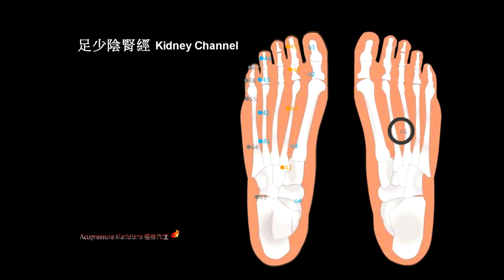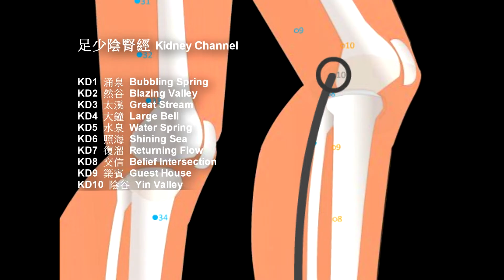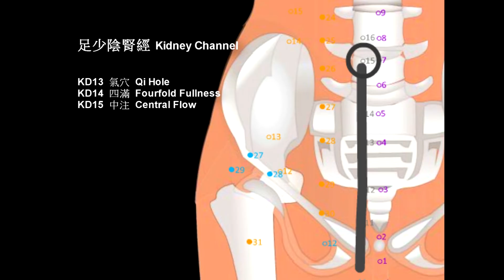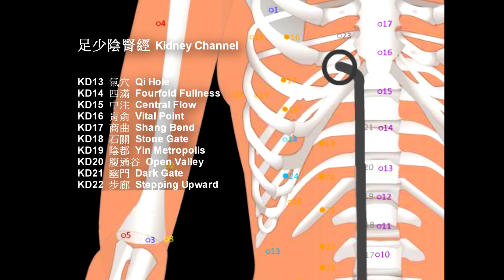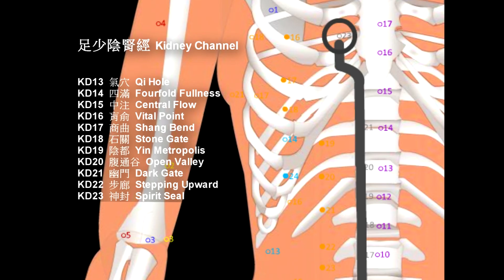08 足少陰腎經_穴道按摩 DIY_中文發音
歡迎來到太陽魚經絡網站！您是否曾經使用穴位按摩來治療自己或周圍的人？從頭痛到打嗝，我們將陪伴您尋找身體的各個穴道，應用按摩手法舒緩我們在日常生活中產生的壓力和身體疼痛。預祝您，很快地發現它們的奧妙之處！

01_手太陰肺經_子午流注時辰：寅時，清晨3:00~5:00，肺經當令。
02_手陽明大腸經＿子午流注時辰:卯時 早上5:00~7:00，大腸經當令。
03_足陽明胃經＿子午流注時辰:辰時 早上7:00~9:00，胃經當令。
04_足太陰脾經_子午流注時辰：巳時，上午9:00~11:00，脾經當令。
05_手少陰心經_子午流注時辰:午時 中午11:00~13:00，心經當令。
06_手太陽小腸經_子午流注時辰:未時 下午13:00~15:00，小腸經當令。
07 足太陽膀胱經_子午流注時辰:申時 15:00~17:00，膀胱經當令。
08 足少陰腎經_子午流注時辰: 酉時 17:00~19:00，腎經當令。
09 手厥陰心包經_子午流注時辰: 戌時 19:00~21:00，心包經當令。
10 手少陽三焦經_子午流注時辰: 亥時 21:00~23:00，三焦經當令。
11 足少陽膽經_子午流注時辰:子時 23:00~1:00，膽經當令。
12 足厥陰肝經_子午流注時辰:丑時 1:00~3:00，肝經當令。
13 任脈_起于少腹，為肝、脾、腎三陰所會，其病症即以下焦、產育為主。
14_督脈_為「陽脈之海」督領經脈，在全身中起統率的作用。